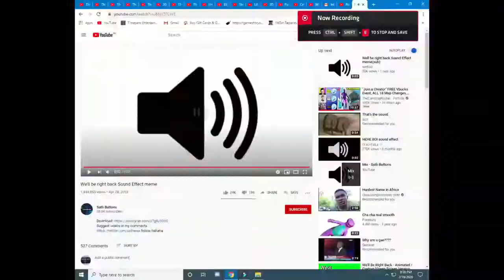Fat Rat Stronger I Fortnite Montage